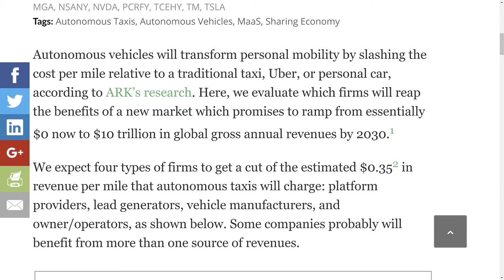Tesla During A Recession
In this clip I discuss what might happen to Tesla during a recession.

Steven